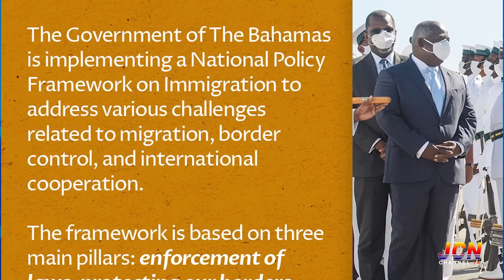JCN NEWS FEBUARY 20TH SEG 1